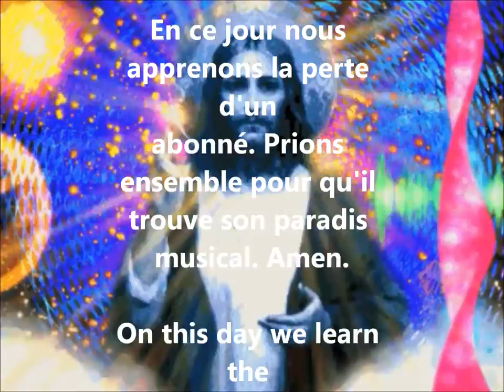Musicmaker 2019 - Ainsi soit-il / Let it be (joke)